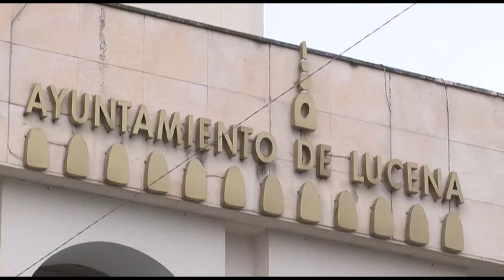SUSPENDIDO UN DESALOJO EN UNA VIVIENDA EN LUCENA